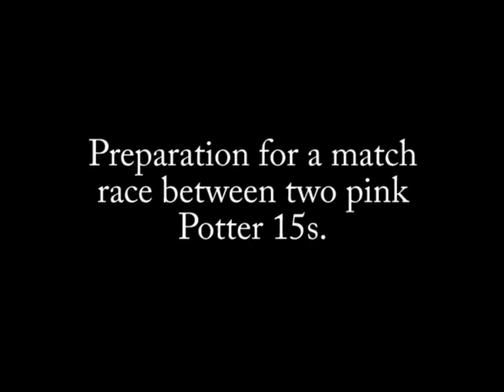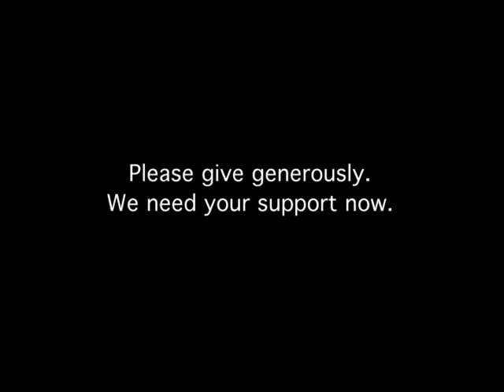Sail for the Cure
Fundraiser sponsered by International Marine for the Susan G Komen Los Angeles.